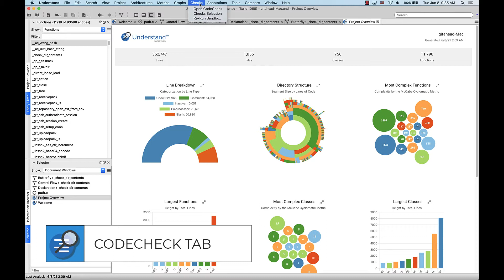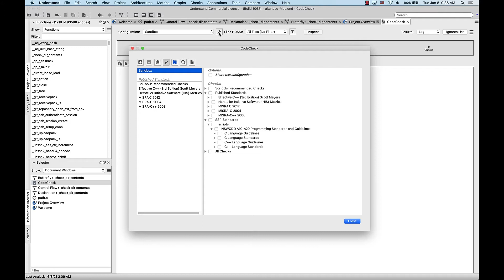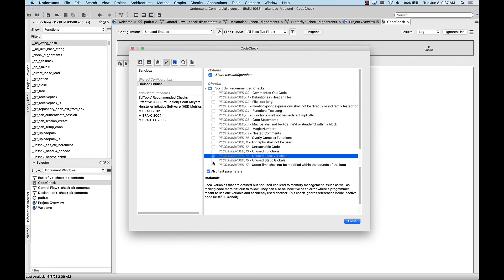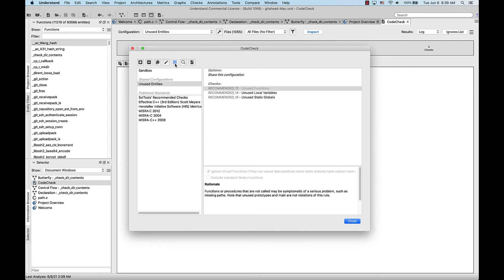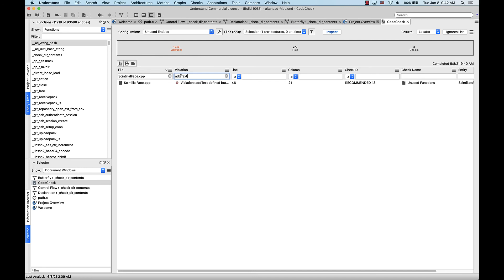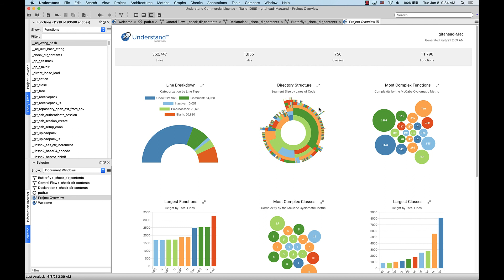Strengthen your source code with Codecheck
Codecheck in Understand™ allows you to run your code against published standards, our recommended checks, or your own custom-designed standard. This video demonstrates the basics of using Codecheck and analyzing the results of your checks.

Ready to visualize your code? You can download a free two-week trial of Understand™